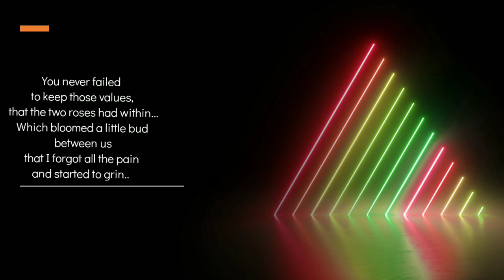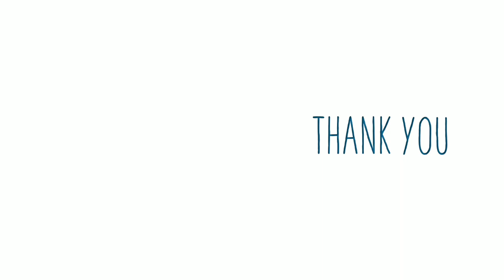Values - By Preetam Keshari | Spoken Poetry | SAFAR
Hey! Safar is up with another video for you. Hope you will like it.